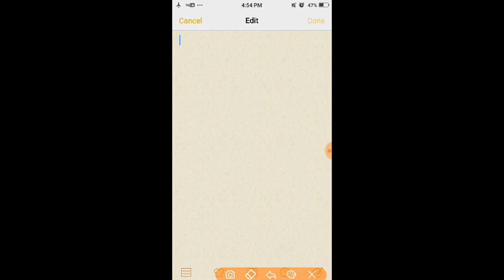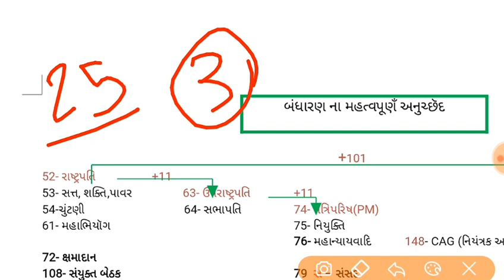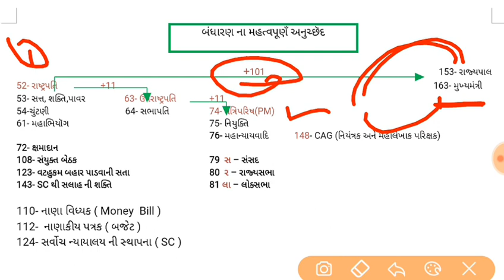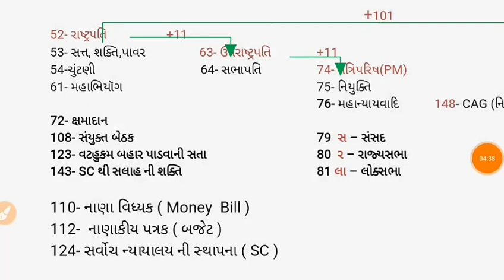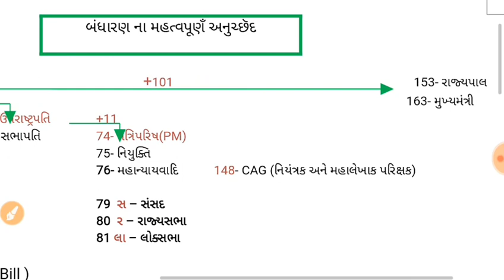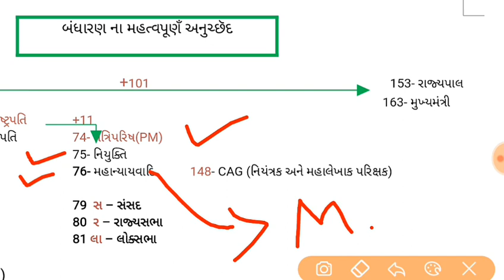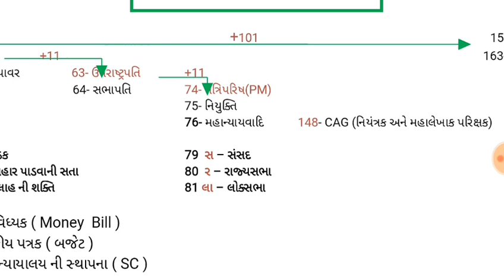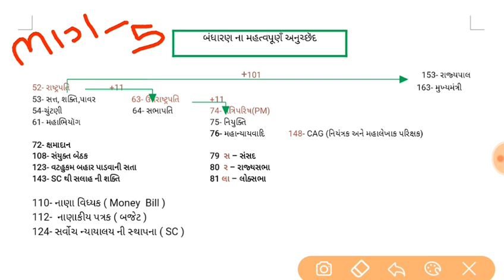Bandharan short trick in gujarati| Important articles of indian constitution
Hi,
Bandharan_lactur in_gujarati

Mitro tamne video gamiyo hoy to like karo ane tamra je mitro govt exam ni taiyari karta hoy temna sudhi video ne share karo. Jo tamare koi doubt hoy to comment karo hu jarur thi reply aapish.

- ATDO ની સંપૂર્ણ તૈયારી /new detail syllabus2020

-Police inspector ની સંપૂર્ણ તૈયારી / New detail syllabus with book list by toppers 2020

- STi ની સંપૂર્ણ તૈયારી / new update syllabus 2020

- Gpsc ની સંપૂર્ણ તૈયારી / ન્યૂ syllabus 2020

- Best Gk Collection for upcoming govt exam(2020) (CURRENT AFFAIRS RELATED)

- English grammar (Parts of speech in ગુજરાતી)

- English grammar (Noun in ગુજરાતી)

- મહત્વ ની યોજનાઓ (Part:-1)

- મહત્વ ની યોજનાઓ (Part:-2)

- Reasoning ( કૅલેન્ડર Part:-1)

- Reasoning (કૅલેન્ડર Part:-2)

- Student હોય તો તમારા ફોન માં આ Google ની આ Application હોવી જોઈએ

- ભારત નો સ્વાતંત્ર્ય સંગ્રામ